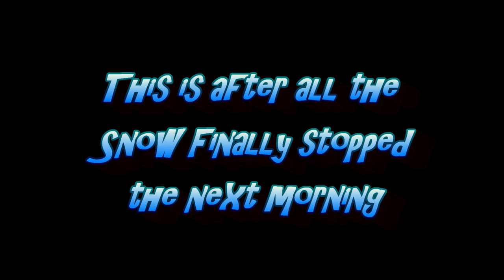Snow Time-lapse 02-14-2021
This is Snow Storm Uri
This is a time-lapse video of the snow that I had around here.
Total it was about 2.5~3”

Song: Flight of the bumblebee piano
Composer: Rimsky Korsakov